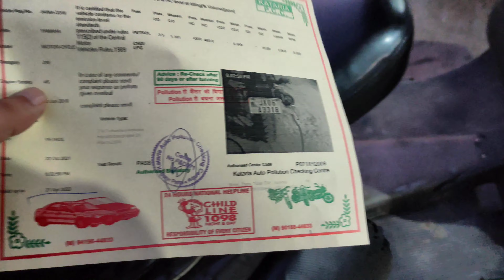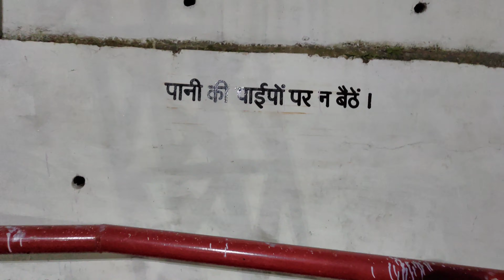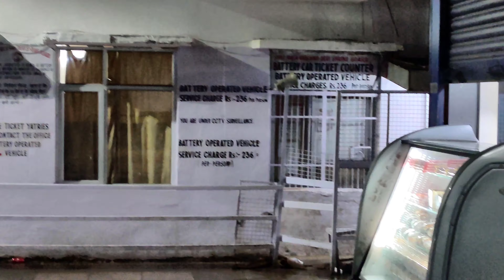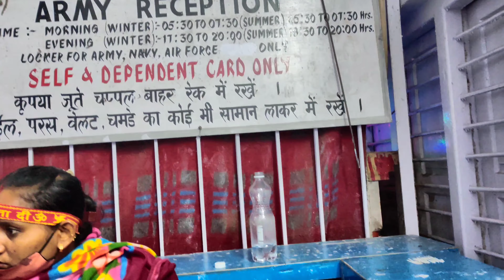Baal baal bache | Vaishno Devi Vlog | P - 1